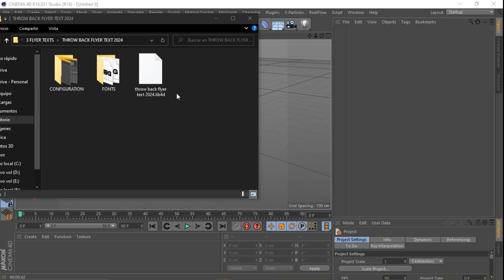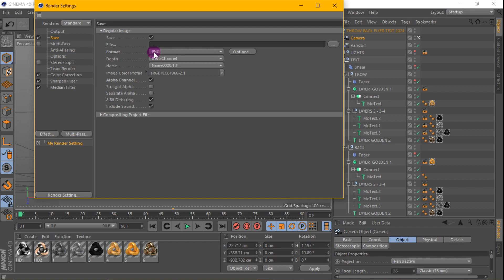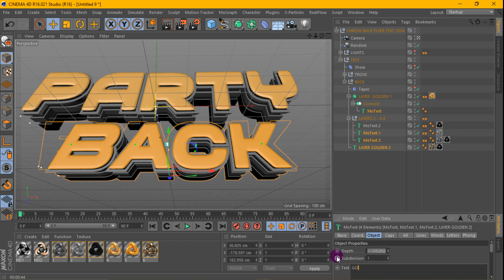Throw Back Flyer Text for Cinema 4D